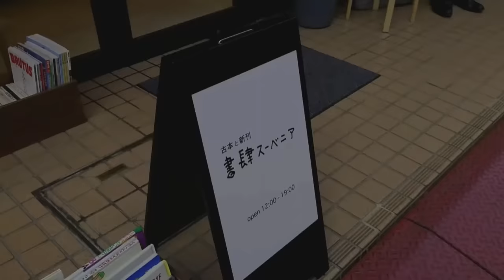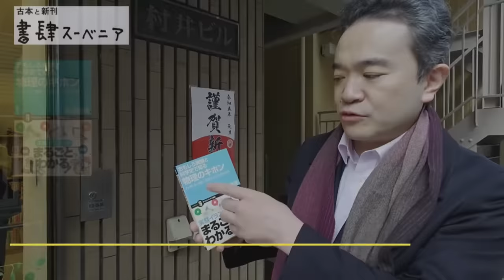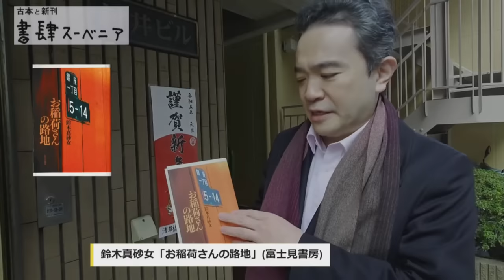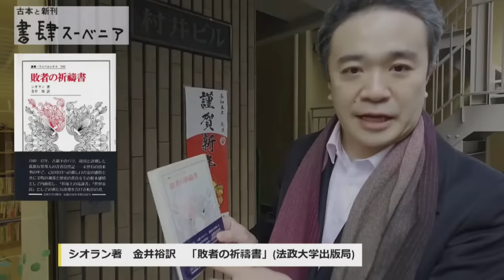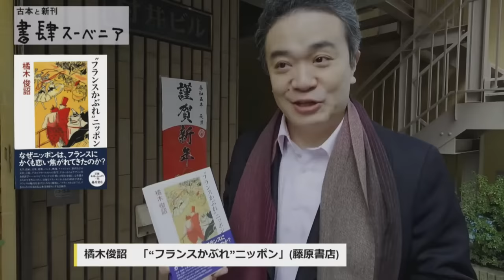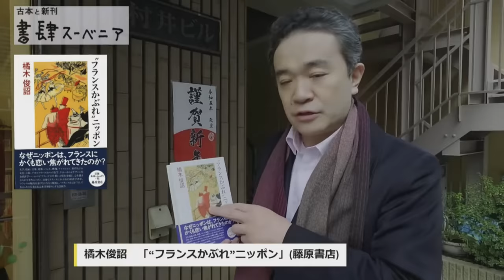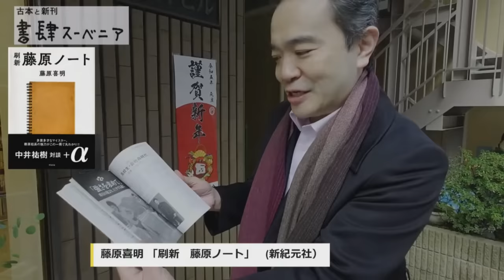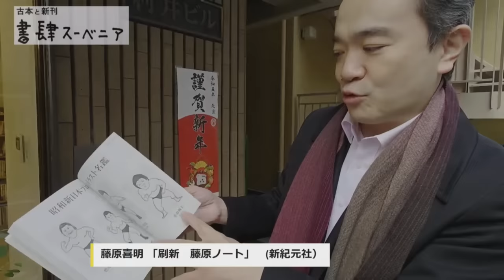米粒写経 談話室 2023.1.11 ～古い日本語が懐かしくて～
米粒写経 談話室 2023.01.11 ～古い日本語が懐かしくて～
株式会社へりくつ

正月初席も終えた、2023年1月11日夜に行われた『米粒写経 談話室』、生配信の前編をお送りします。我々は、生き抜く！
次回は2023年2月7日(火)の20時からを予定しています。

「居島（おりしま）さん」「タツオさん」の呼称を推奨。
×折島,いとう,一平ちゃん,一平さん、サンキューさん

わからなくてもなんだかおもしろい、「よくしらないけどうまい地酒を呑んで酩酊」の感覚を味わっていただければ幸いです。すべてがわかるなんてことは、異常なことなのです。
わからないことがある、知らないことがある、未見未読があるということは、幸せの可能性！

感想は　米粒写経 にて。

〒111-0053
東京都台東区浅草橋4-20-2
営業時間 12:00-19:00
定休日：月火水

お時間ある方はほかの米粒写経チャンネルの動画もお楽しみください。

※注意※
あくまで無料の公開ですので、応援コメントは有り難いですが、他番組の話は他番組でしましょう。ネットはマナーを守りましょう。身内ネタがあまり多いようですとコメント機能は閉じますのでご了承ください。また他の出演者が見て気分が悪くなるような芸のない文句、各人呼び捨ては コメント削除、あるいは多数の場合はコメント機能を閉じる場合があります。